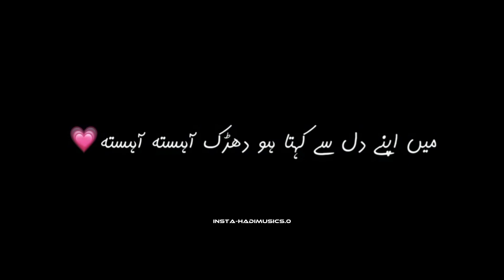WO ITNA KHUBSURAT HAI ♥️✨~ UFFH LINES ~ POETRY ~ URDU LYRICS| BLACK SCREEN STATUS ~ WHATSAPP STATUS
THANKS FOR LOVE & SUPPORT YOUTUBE FAMILY.

Black screen for editing. Black screen status . Whatsapp status. attitude status. Black screen status. xee . black screen status video , shayari, poetry, status blackscreenstatus blackscreen backgroundmusic Black screen Whatsapp status